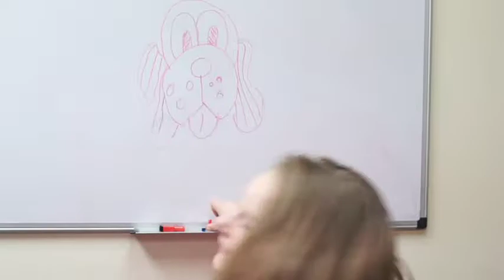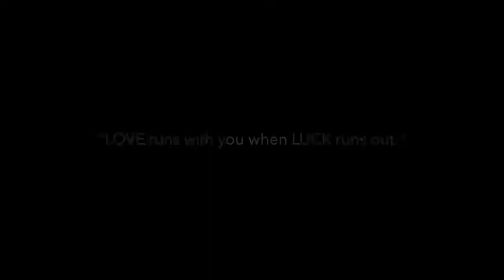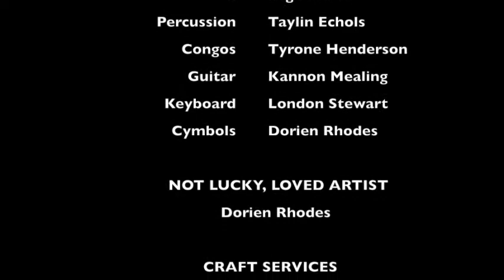LUCK | LOVE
This video derived from a vision given to me, Tiffani-MiShelle Johnson, based on my creative experiences and inspired by McReynold's blog, "Not Chance." Jonathan McReynolds, EOne Nashville, nor anyone associated with the making or distribution of this song was involved in any aspect of the creation of this visual. IG: @itstiffanimishelle